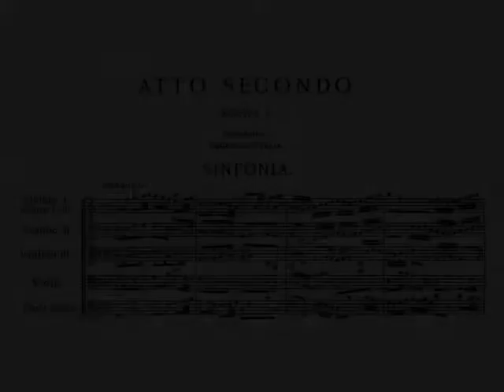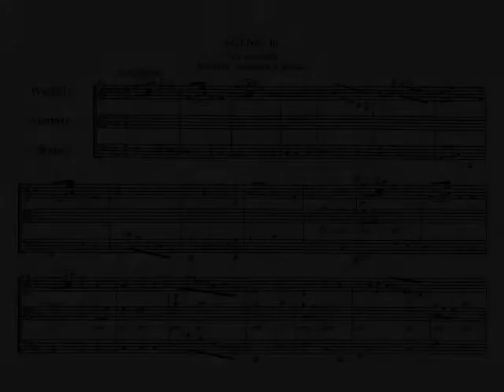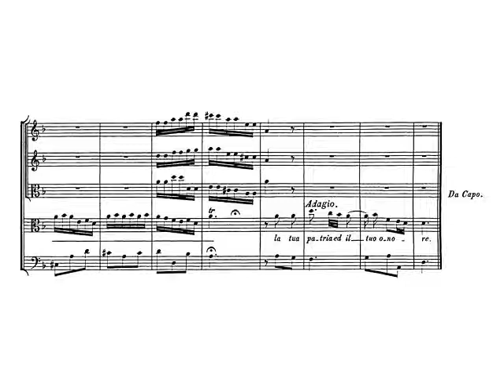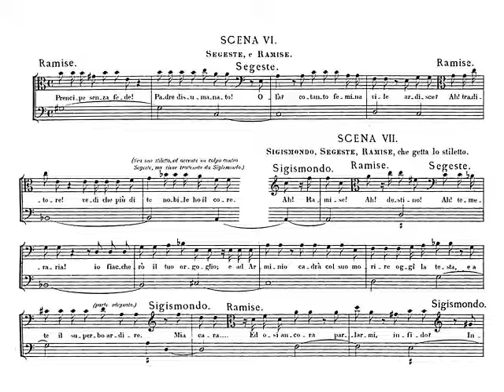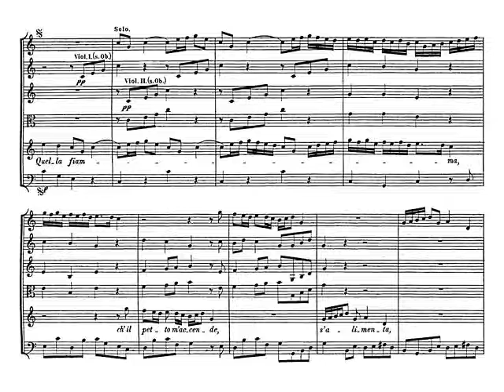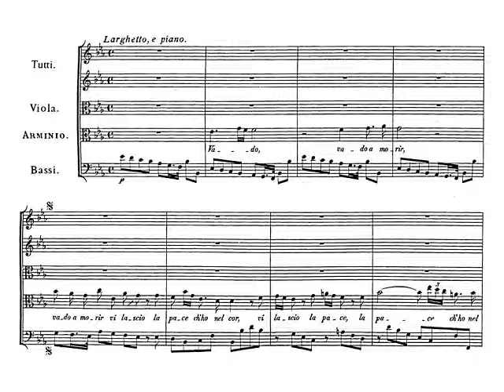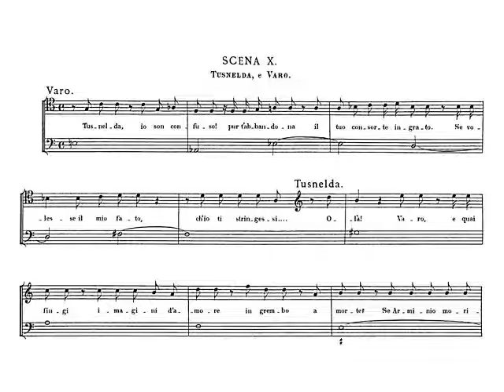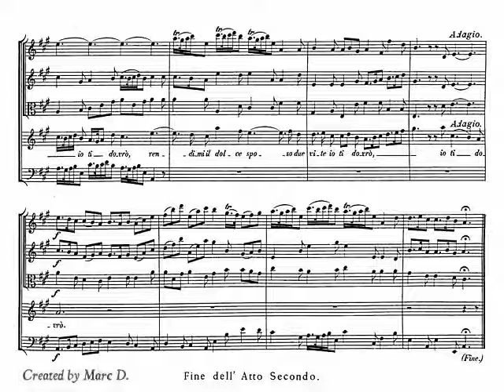Händel: HWV 36. Arminio (Act II) - Petrou (live)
Arminio, HWV 36
Opera in 3 acts
Text: Anonymous,
after Antonio Salvi's 'Arminio' (music by Alessandro Scarlatti, 1703),
adapted from Jean Galbert de Campistron's play 'Arminius' (1684)
First performance: 12 January 1737 in London (Covent Garden Theatre)

Act II
00:00 - 11. Sinfonia
02:20 - 12. Aria: 'Con quel sangue dipinta' (Tullio)
07:23 - 13. Aria: 'Duri lacci! voi non siete' (Arminio)
11:57 - 14. Aria: 'Sì, cadrò, ma sorgerà' (Arminio)
16:43 - 15. Aria: 'Al furor che ti consiglia' (Tusnelda)
22:23 - 16. Aria: 'Niente spero, tutto credo' (Ramise)
26:42 - 17. Aria: 'Quella fiamma ch'il petto m'accende' (Sigismondo)
35:58 - 18. Aria: 'Vado a morir' (Arminio)
44:28 - 19. Aria: 'Rendimi il dolce sposo' (Tusnelda)

Arminio: Max Emanuel Cenčić, countertenor
Tusnelda: Lauren Snouffer, soprano
Ramise: Gaia Petrone, mezzo-soprano
Sigismondo: Nicolas Zieliński, countertenor
Varo: Juan Sancho, tenor
Tullio: Víctor Jiménez Díaz, countertenor
Segeste: Pavel Kudinov, bass
Armonia Atenea,
conducted by George Petrou
Concert: 5 February 2017 in Krakow (Juliusz Słowacki Theatre)

Marc D.